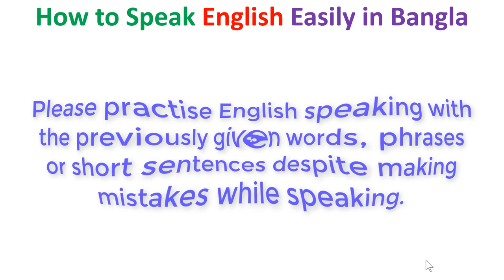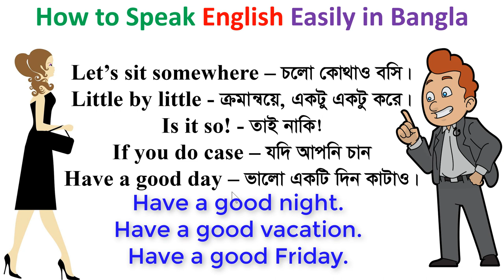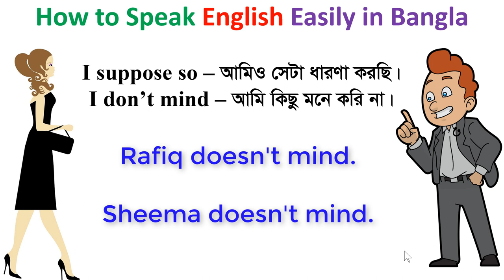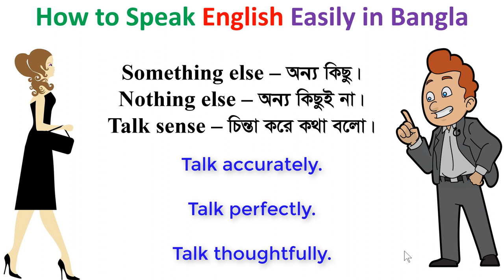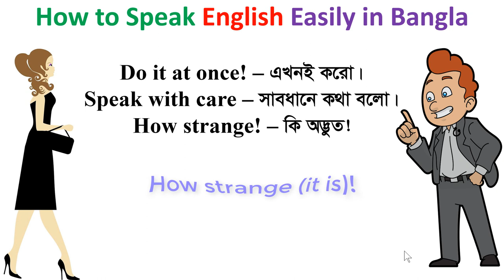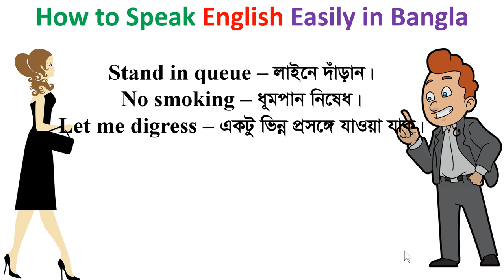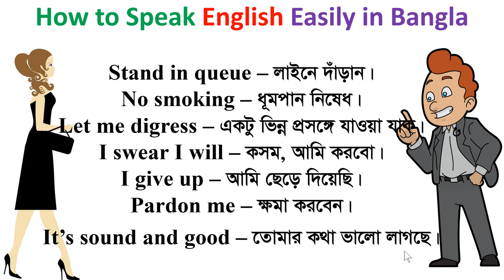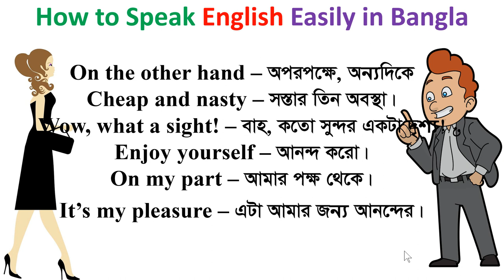How to Speak English Easily in Bangla || Part-4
Without grammar you can easily learn some short sentences for speaking English fluently. This tutorial shows how to speak English easily in Bangla. This is Part-4 which will help you to learn speaking English as a second language. Though we memorize thousands of words as vocabulary, we cannot utter a single word while speaking. English grammatical rules do not support us in speaking although we know many of them. So, how to learn speaking? In order to learn speaking English fluently and confidently, watch this full video and learn the short sentences shown in it and practice a lot. Your success in speaking English is not far.